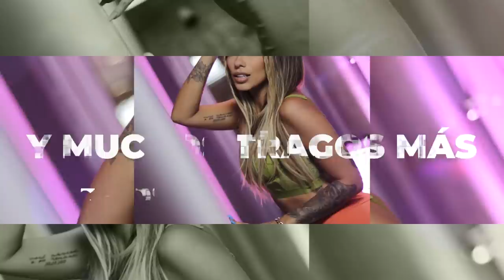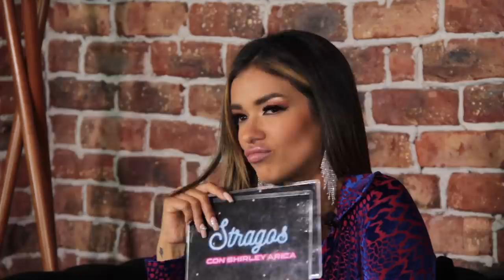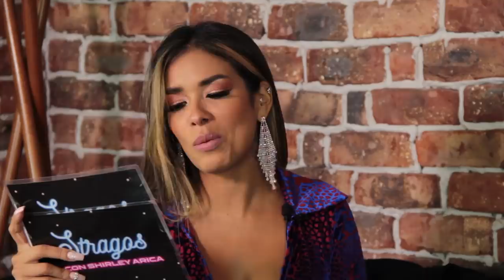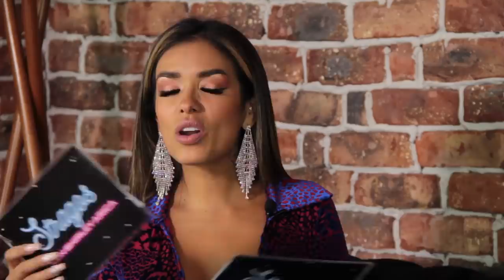Fiorella Alzamora: Hemos compartido pareja (?) 💓 - En Tragos Con Shirley Arica 🍹 Episodio 2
Episodio 2 - En Tragos con Shirley Arica, con una invitada súper especial Fiorella Alzamora

Productor General:
Zaih Silva @ZaihPeru

Productor Ejecutivo:
Giancarlo Cossío @gianycossio

Producido por:
- YongNuoPeruOficial @YongnuoPeru "Líderes en soluciones Audiovisuales"

Locacion:
- Elephant Rooftop Bar @elephant.roopftop